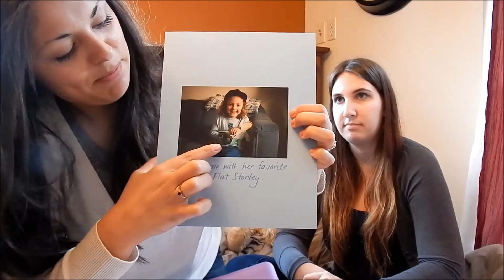My First Time Tag | August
August and I decided to do one of the many generic Youtube tags :) We did this based off of Connors videos but there are many more like it!